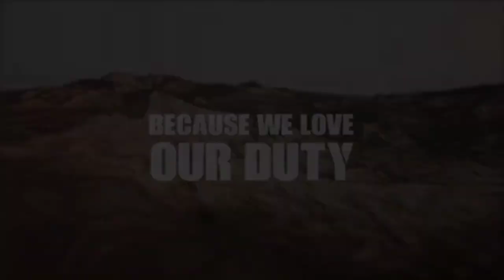FAUG Trailer Review | My Opinion | Kya Mujhe Trailer Bekaar Laga.? 😡 | How To Download FAUG Apk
faug game download apk
faug trailer
faug release date in india
faug game download apk android
faug pre register
fau g apk
faug app
fau g apk download
flag anthem
faug apkpure
faug apk game download
faug anthem download
faug app release date
faugh a ballagh
faugh a ballagh pronunciation
faugh a ballagh audio
faugh a ballagh tattoo
faugh a ballagh song
faugh a ballagh pronounce
fought in the war
faugh a ballagh horse
faug beta version
fau g beta
fau g beta version download
faug beta release date
faug beta version release date
faug by ncore games
faug beta version download apkpure
faug battle royale
fau g/b
b&b fauglia pisa
faugeres b&b
meteo 3b fauglia
faug company
faug characters
faug company name
fau g coming date
faug correct release date
faug creator
faug confirm date
fau g come
c brad faught
dr c faught ottawa
mel c daughter
j c faugere
i.c. fauglia
faug download
faug download apk
faug date
faug download play store
faug download game
faug download link
faug developer
faug download apk beta
fau g d
pauly d daughter
d'ann faught
eugene d. faughnan
olivier d. faugeras
d'ann faught andrew melnick
d&d hotel fauglia
faugères alquier
faug exact release date
faug early access
faug expected release date
faug exact release date in india
faug encore
faug expected size
fau g e
faug expected date
fauge
marie e. faughnan
eazy e daughter
dr. marie e. faughnan
ristoranti fauglia e dintorni
o que e fuga
trattorie fauglia e dintorni
fau g full form
faug first look
faug final release date
fau g full form game
faug features
faug for ios
faug game apk
faug game download play store
faug game release date
faug game download apk beta
faug g
fauji game
fau g game release date
fau g game download
fauji release date
fau g game download apk
fauji trailer
fau g game
faug hd wallpaper
faug how much mb
faug hashtags
faug hindi
faug how to download
fau g how many gb
fau g h
fau g india
fau g india release date
faug in play store
faug install
fau g indian game
faug image
faug is launched or not
faug ios

jlo daughter
dr j faught waterdown
jlo daughter singing
fau g kab launch hoga
faug kab aayega
fau g kab aa raha hai
fau g kab
faug kaisa game hai
faug ka full form
faug kya hai
fauji kab aayega
kim k daughter
faug launch date
faug latest news
faug link
faug launch
fau g launching date
faug launch date in india
faug leaks
fau g logo
gerard l faugno md
l'hirondelle de faugeres 2014
l'hirondelle de faugeres 2015
l'hirondelle de faugeres 2011
faugeres l'impertinent
faugeres l'ancienne mercerie
l'agreste fauglia
l'uccelliera fauglia
fau g mobile
faug mobile release date
faug map
fau g mobile india
faug mobile release date in india
faug mobile download app
faug mb size
faug mobile beta version download
dr. m. faughnan
brooke m faught
r m faught
faug news
fau g ncore
faug new update
faug new game download
faug new release date
faug new game
fau g ncore games
faug news hindi
ncore faug
ncore games faug trailer
faug official trailer
faug official release date
fau g official
faug official trailer download
faug official site
faug owner
o. faugeras
fought or faught
o que é fauga
o que significa fauna
faugert o co
faug play store
faug pre registration link
faug pre registration link play store
faug pre registration on play store
faug play store link
faug play store release date
fau g pic
kerry p. faughnan esq
styles p daughter
faught & faught p.a
faug quora
fau g app
fau g app download
fau g apk download for android
fau g anthem
fau g apk obb download
faug release date on play store
fau g release
faug release date in india 2020
faug register
faug release date wikipedia
faug release date in india play store
fau g r
r. edward faught md
r kelly daughter
r edward faught
faug size
faug system requirements
fau g song
faug share price
faug storage
faug system requirements mobile
faug space

faug 2021
faug 2 trailer